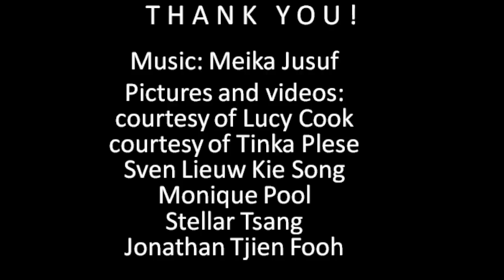Of sloths and women | Monique Pool | TEDxParamaribo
This talk was given at a local TEDx event, produced independently of the TED Conferences. Monique teaches us about the unique way sloths live, learn and care. As a volunteer she works many hours to help, understand and nurse these animals who were brought to her injured on the street or elsewhere.

In addition to translating and writing Monique became increasingly involved in environmental issues. In December 2004 she established Suriname Environmental Advisory Services NV, a company that was involved in promoting the green image of Suriname at home as well as abroad. In October 2005 she established the Charitable Foundation Green Heritage Fund Suriname which has a vision of creating a society of people that consciously work on the continuous improvement of their environment and promote a green, clean and healthy Suriname. Within this context Monique has become an expert in the care and rescue of sloths, anteaters and armadillos. For many years, she has also been studying the estuary of the Suriname River and the Guiana Dolphin. The dolphin monitoring and research programme has led to dolphin tourism, a sector which the Green Heritage Fund Suriname has tried to self-regulate together with the stakeholders. GHFS is currently conducting a Marine Mammal Baseline Assessment and Monitoring Plan focused on the Guiana Dolphin and the Antillean Manatee along the coast of Suriname. In 2012 Monique received her endorsement as Master Trainer in the GLOBE Hydrology Protocols, and also was trained as Climate Change Leader by Al Gore and the Climate Reality Project.